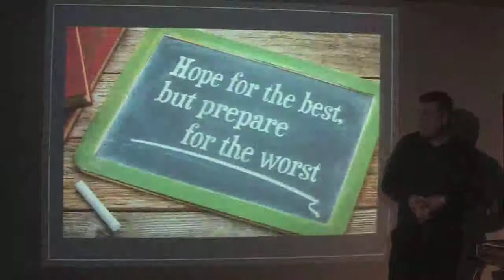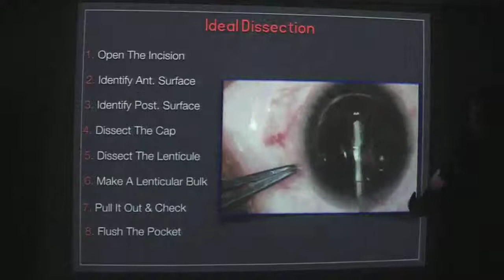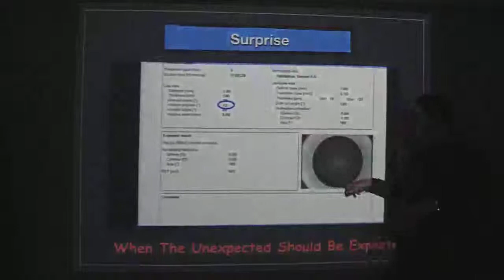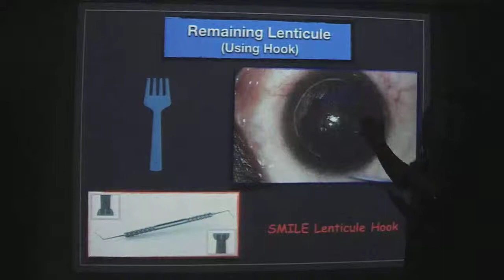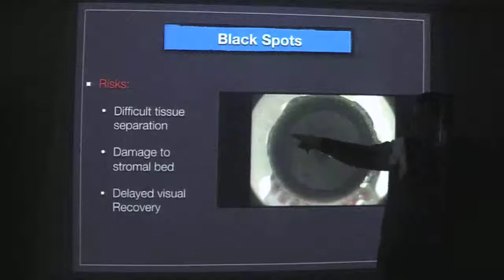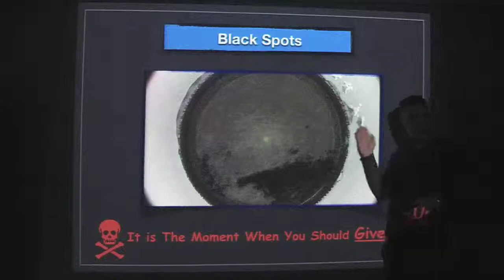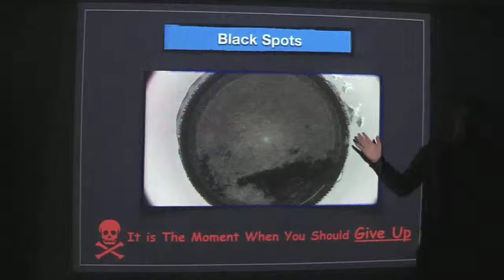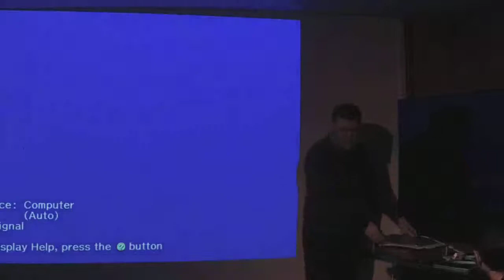Never Give Up Keep Smiling Dr Amr Alamin